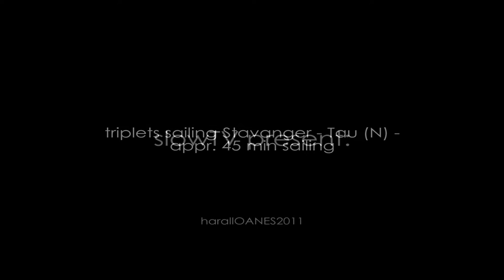Triplets sailing Stavanger - Tau (N)